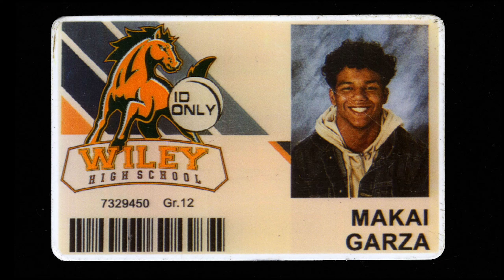GASOLINE RAINBOW | Official Trailer | Now Streaming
GASOLINE RAINBOW. A vibrant portrait of the new generation from the Ross Brothers (Bloody Nose, Empty Pockets).

Now streaming exclusively and globally. A MUBI Release.

With high school in the rearview, five teenagers from small-town Oregon decide to embark on one last adventure. Piling into a van with a busted tail light, their mission is to make it to a place they’ve never been — the Pacific coast, five hundred miles away. Their plan, in full: “Fuck it.”

A South by Southwest and Venice Film Festival selection.